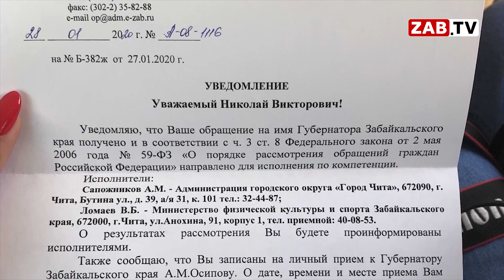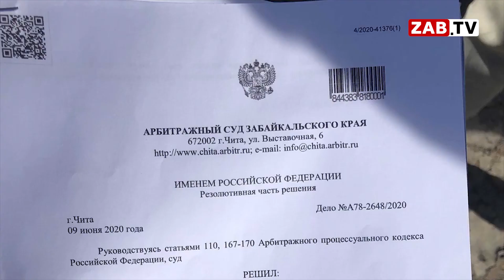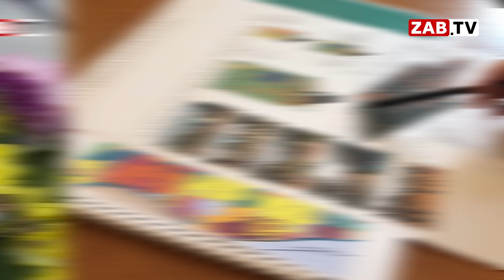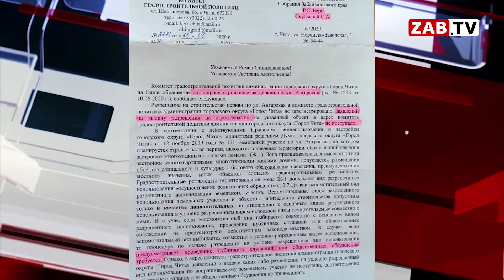Читинская епархия просит три участка под церкви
Читинская епархия подала заявки на строительство нескольких церквей. Заявленные территории, безусловно, важны для города как в настоящее время, так и в будущем.